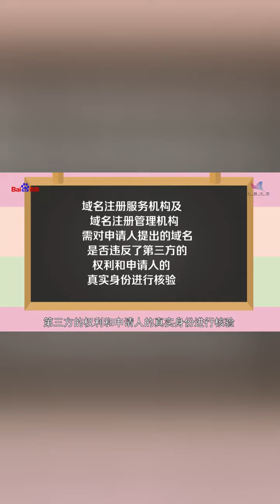一分钟了解域名注册